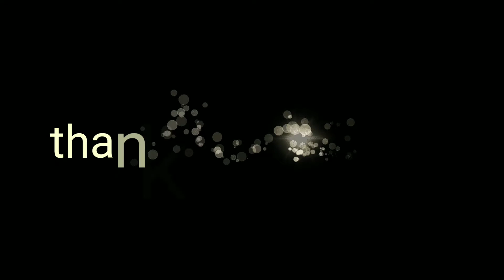BASIC BASKETBALL SPECIFIC WARM UP